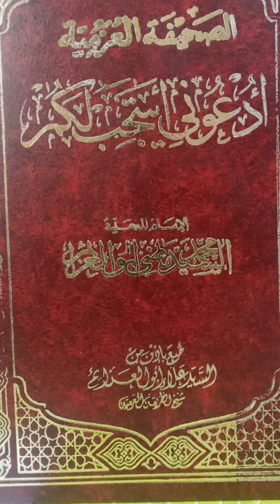الصحيفة العزميه: من ادعيه الإمام المجدد السيد محمد ماضي ابي العزائم حديث: سكر العقول وهيام النفوس